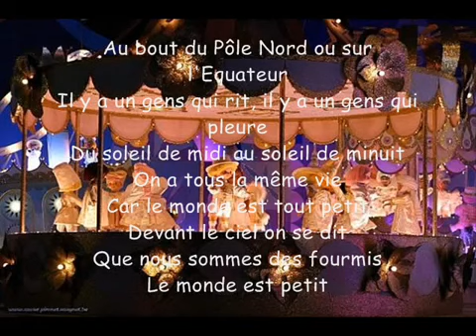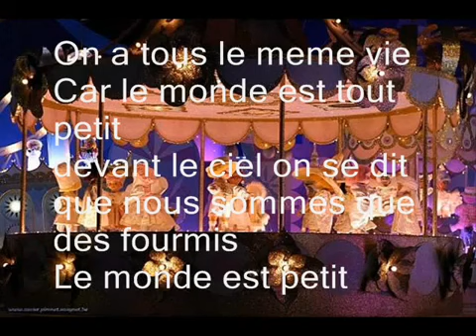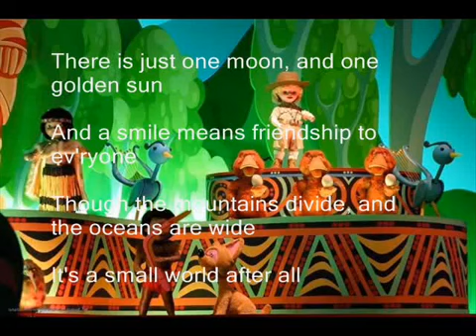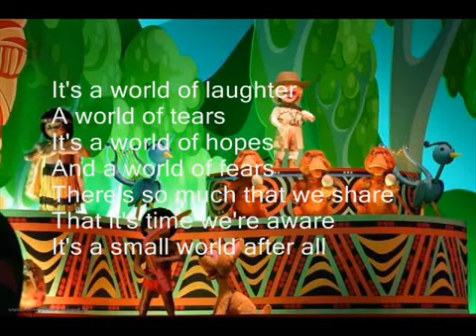Disney land le monde est petit